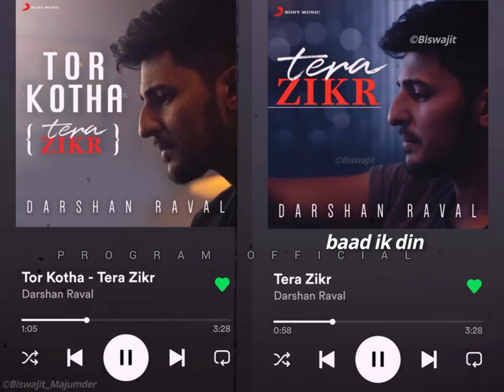𝘃𝗶𝗿𝗮𝗹 𝘁𝗿𝗲𝗻𝗱𝗶𝗻𝗴# 𝗧𝗼𝗿 𝗸𝗼𝘁𝗵𝗮